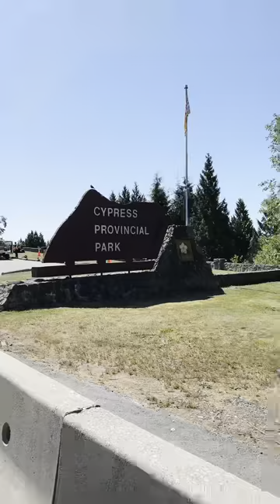Cycling up Cypress Mountain, Vancouver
Cycle up one of Vancouver's most iconic mountains with our girl Linds. Every year, thousands of cyclists take this steep pitch on. But, you don't have to be a pro to conquer one of the city's biggest cycling challenges.

Total distance (from base of mountain): 15.5km
Avg incline: 6.5%

Credit to Linds (Tik Tok: @lindsurr)